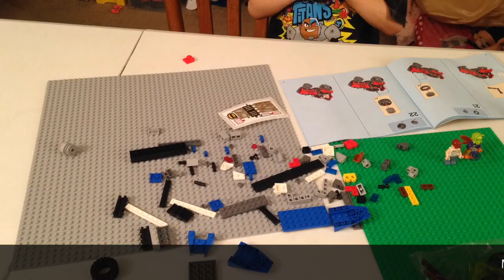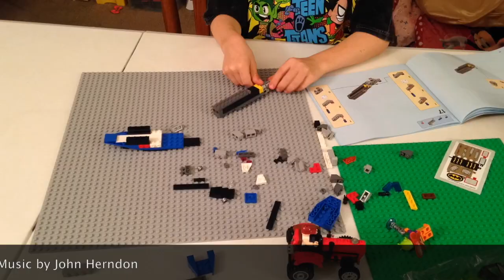Lego Batman Time-Lapse built by a 7 year old Filmed with iphone 5c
Lego Batman Time-Lapse built by a 7 year old.  Luke from Father and Son Stop Motion builds a Lego Batman set. Filmed with iphone 5c on Time-Lapse.